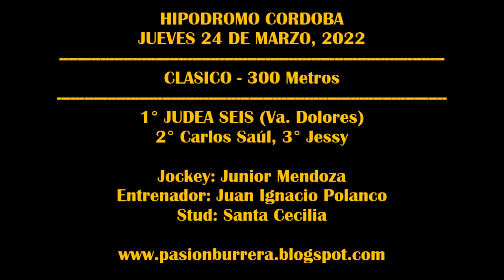JUDEA SEIS, HIPODROMO CORDOBA (24-03-2022)